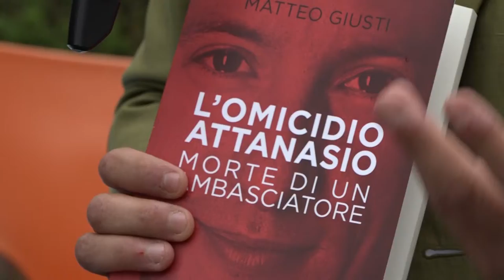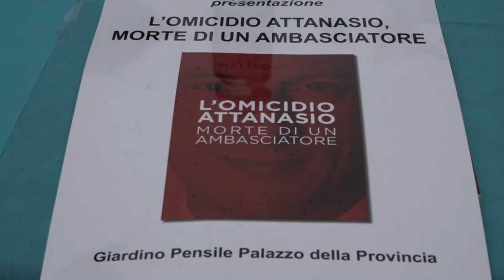"L'omicidio Attanasio", Matteo Giusti presenta il suo libro